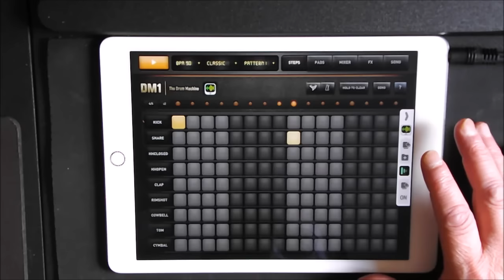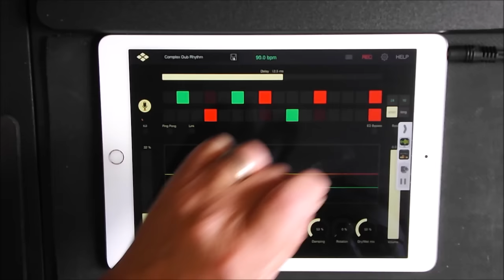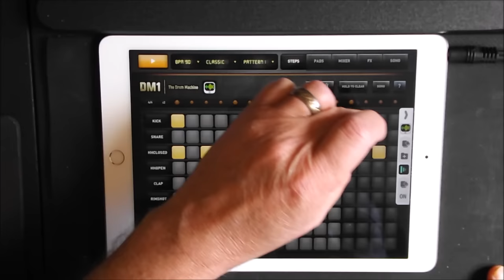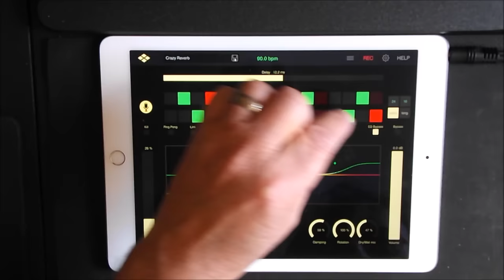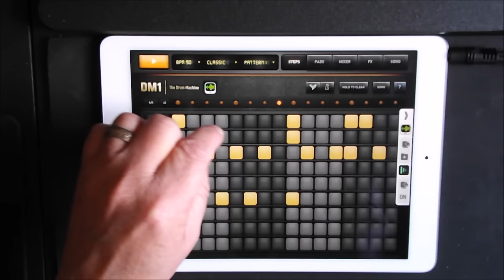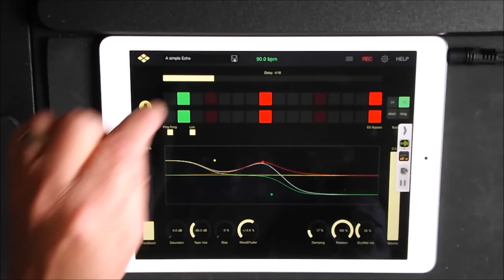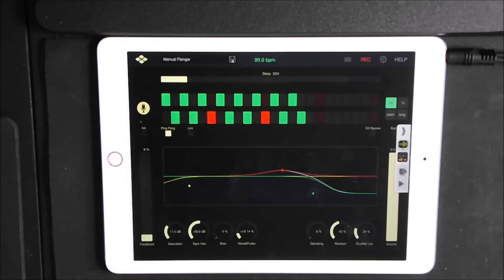Tap Delay by VirSyn, Tape Style Delay Sequencer, Demo for iPad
You can get Tap Delay here at the App Store.

You can get DM1 Drum Machine here at the App Store